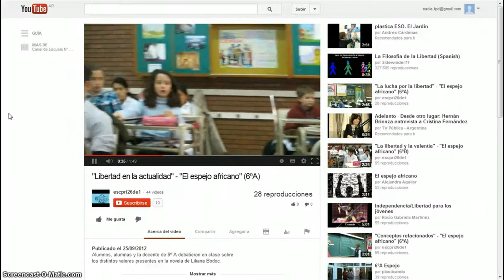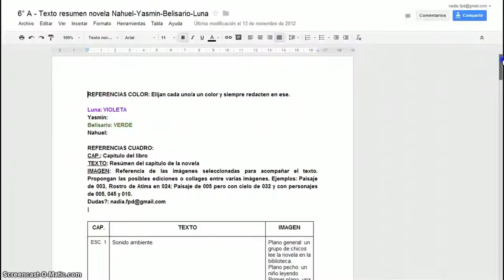"La identidad: espejo de la libertad" - PRE PRODUCCIÓN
El proyecto "La identidad: espejo de la libertad" contó con tres etapas de trabajo donde se desarrollaron distintas actividades. En la etapa de Pre-Producción se leyó la novela, se realizaron los dibujos en Plástica, trabajaron Guionistas y Redactores para dar forma al relato audiovisual.

Más sobre el proyecto?: cor.to/espejoafricano